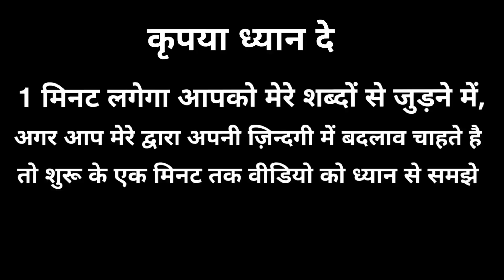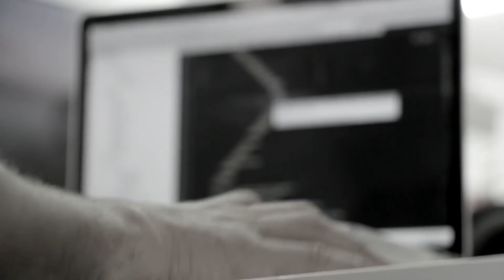Career Or Love me self respect mat kho dena | Inspirational attitude quotes | Motivational thoughts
Namashkar Dosto

Aapko aaj ki video me janne ko milega ki career or love me kabhi bhi self respect nahi khoni chahiye, ya aapke saath kabhi aisa hua hai to isse kaise bacha jaa sakta hai, isse kaise nikla jaa sakta hai

watch new and amazing videos on my official Youtuve channel